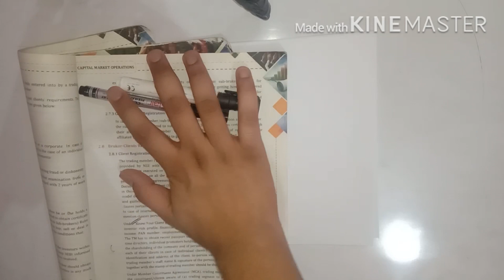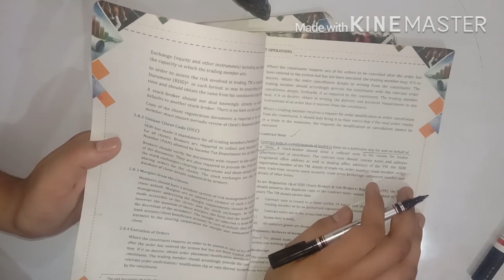#9 CH1 Broker Client Relation (Part 1) | Financial Market Management for Class 12th | YFT